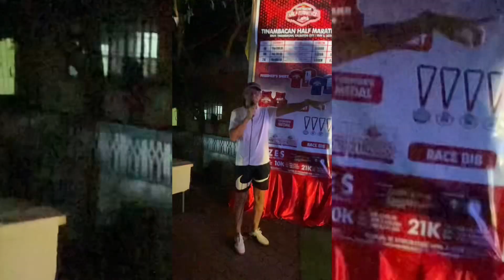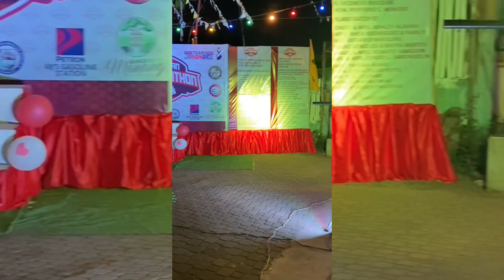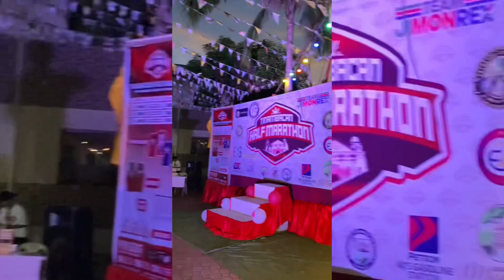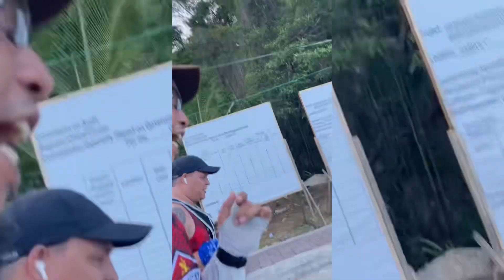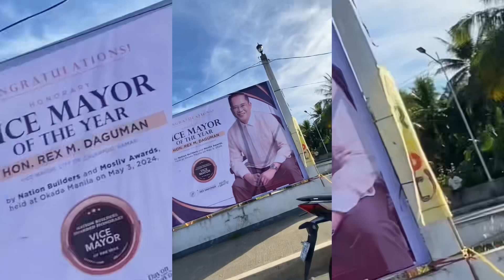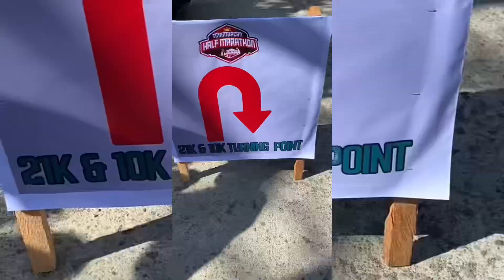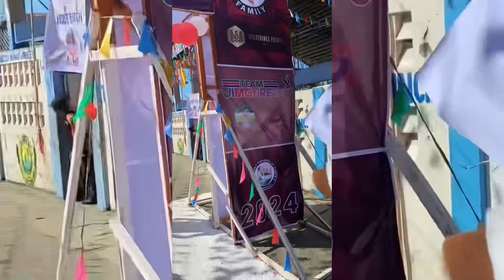21km Tinambacan Half Marathon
Before fiesta comes in an organized Half Marathon was held in Tinambacan.